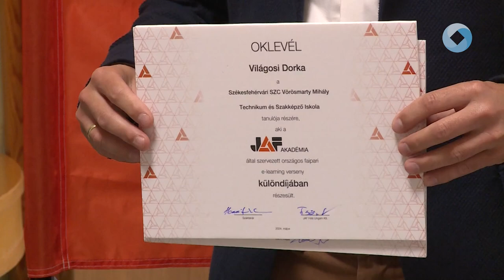Faipari online verseny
Online faipari versenyt szervezett a JAF Holz Ungarn Kft., amelyen összesen 502 tanuló vett reszt országszerte. A Székesfehérvári SZC Vörösmarty Mihály Technikum és Szakképző Iskola diákja, Világosi Dorka különdíjban részesült, amely során fúrokészletet vihetett haza.